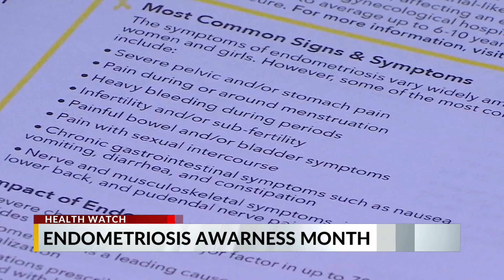March is Endometriosis Awareness Month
Nearly 10% of reproductive-aged women are impacted by endometriosis. March is a month to raise awareness for the disorder and the people who are impacted by it.